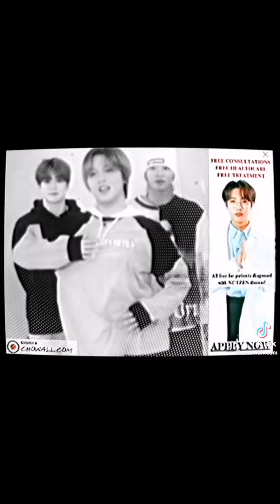kpop tiktok edits that got me fcked up